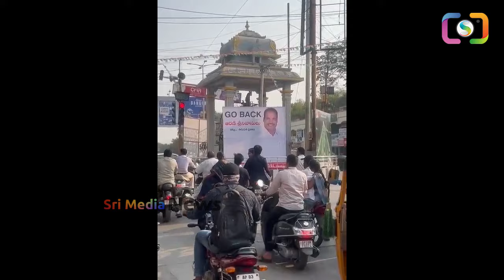రాజీనామాలతో హోరెత్తిన జనసేన మరో టాప్ లీడర్ రాజీనామా.. || Sri Media Prime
Watch ►రాజీనామాలతో హోరెత్తిన జనసేన మరో టాప్ లీడర్ రాజీనామా.. || Sri Media Prime